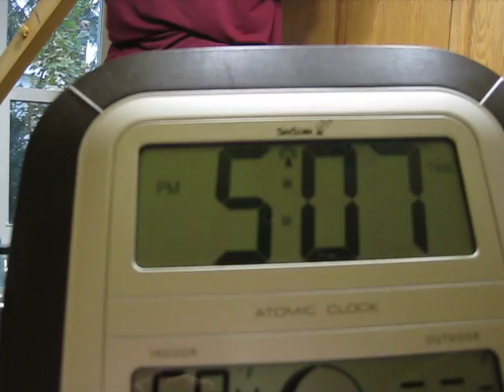Kitchen destruction!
My wife took this video of me working on demolishing our kitchen.  Enjoy!